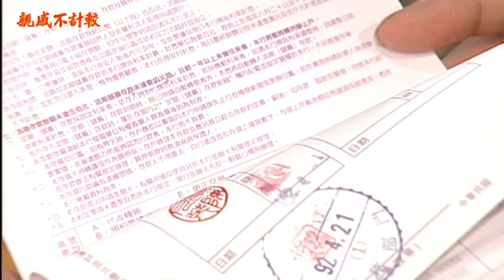親戚不計較 EP1609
親戚不計較《 每週一到周五 每天下午06:00及06:30首播》